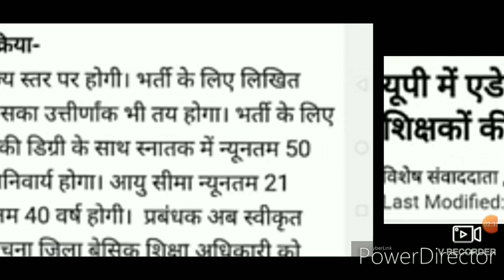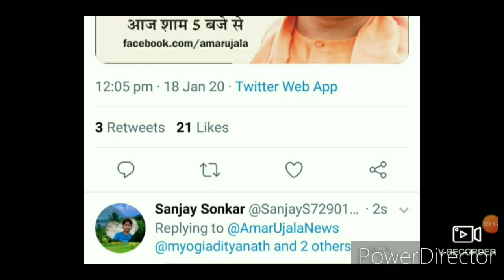TubeWell Operator Joining Updates| VDO Exam DV Date Declared| 4000Junior teacher vacancy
The new updates of tubeWell operator joining , VDO DV updates as well as 4000 junior teacher new vacancy